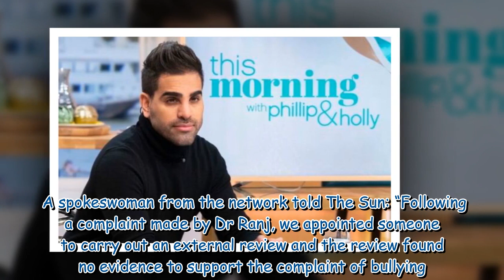Former This Morning star Dr Ranj speaks out on 'toxic' show